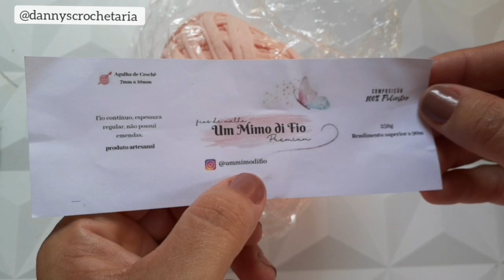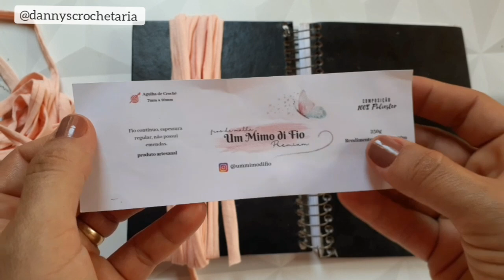Como fazer bolsa Clutch da Giovanna Antonelli em fio de malha | Fácil, Rápida e econômica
Aquela bolsinha clutch linda e rápida de fazer, que é uma ótima opção de presente de Natal e que dá pra vender muitooo esse final de ano. Vem aprender comigo 😉👍🏼.

Espero muito que gostem! Se esse vídeo te ajudar, então ja te inscreve no canal que em breve virão aulas ainda melhores  🤗, e ativa as notificações para você receber em primeira mão os novos videos que eu postar aqui... também curta e comente, eu amo demais ver os feedbeaks, sempre retribuo os comentários, gosto muito de conversar com vocês!

Boa aula, bjos 😘